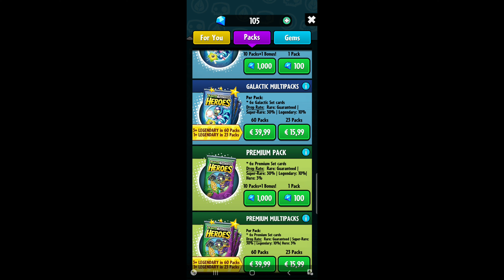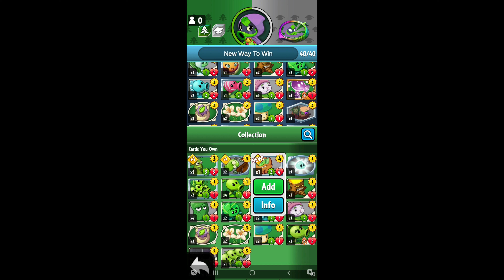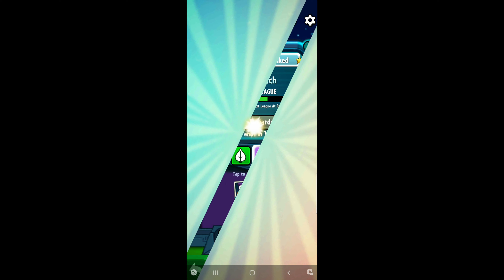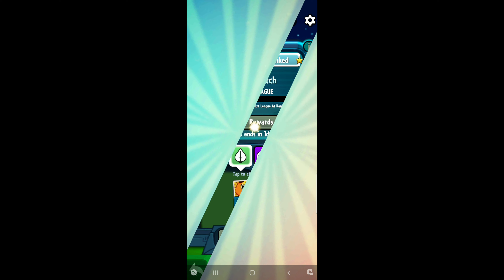pvz hero gameplay #3